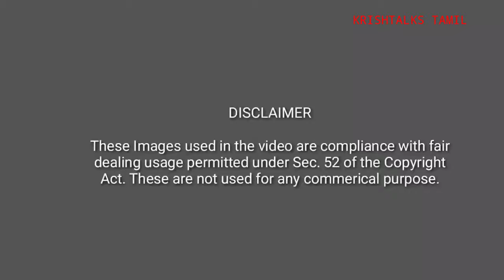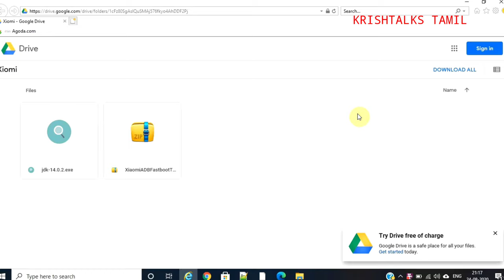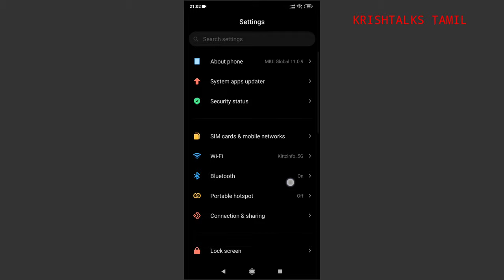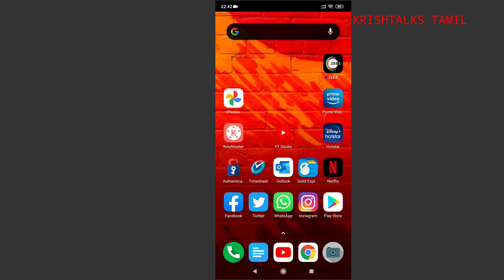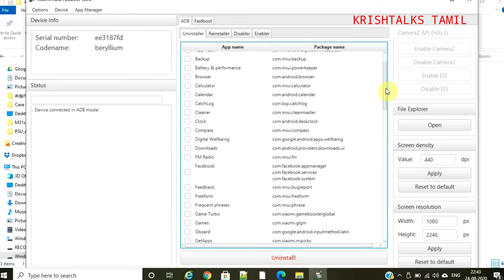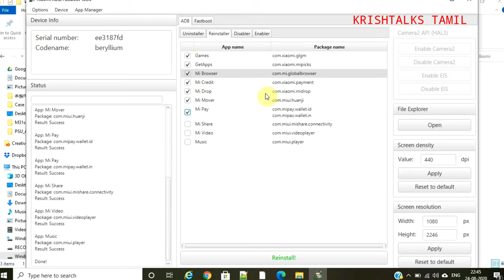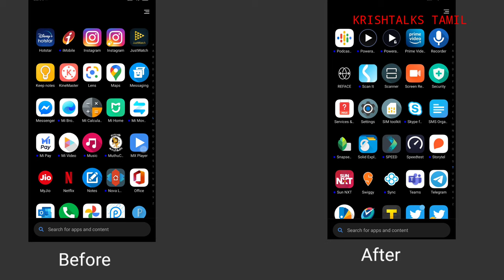Uninstall Mi Apps [ Without Root ] [ Redmi Poco Mi phones ] ( Tamil )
In this Video i have shared step by step guide to uninstall default Mi Apps like Mi Pay, Mi Browser etc with the need to root the phone or install custom ROM.

We have not created the exe or the method, we have just shared the method which are available and created by XDA members. Any RISK involved during process has to be owned by the Viewers.